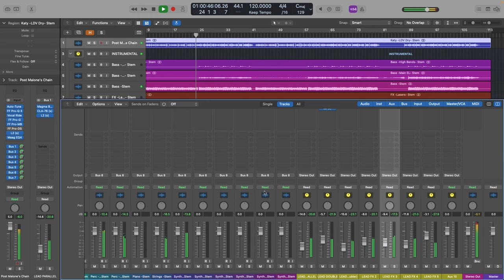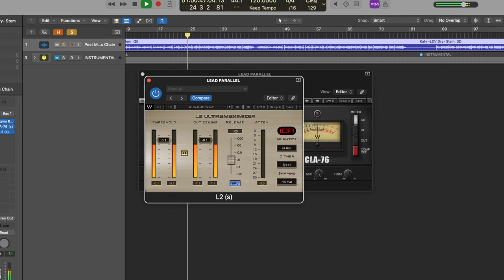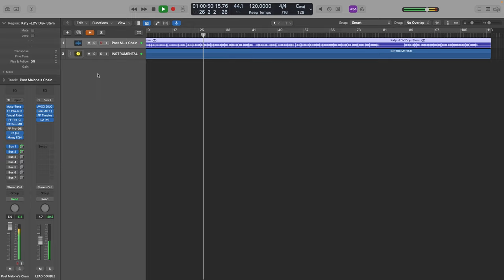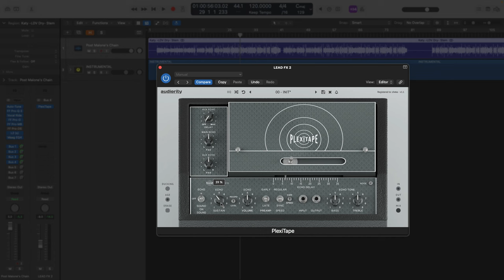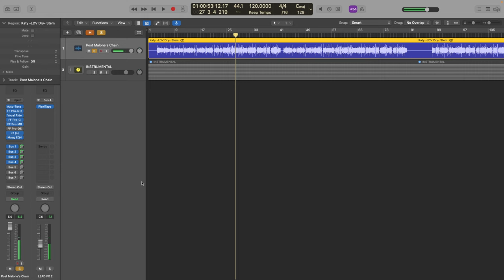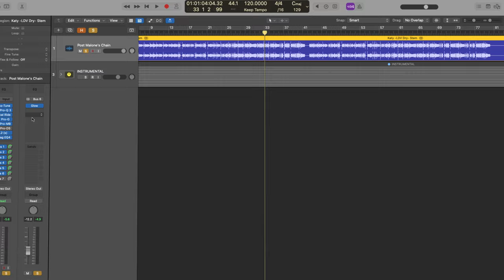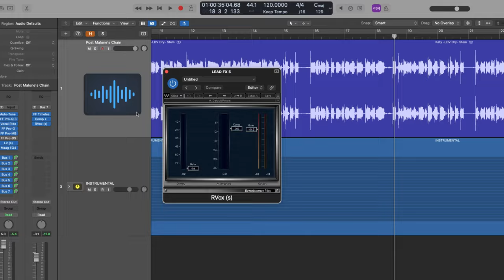Post Malone Vocal Chain Revealed | illangelo 🤯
In this video I'm gonna reveal Post Malone Vocal effect. if you want to know how to mix vocals, this video will help you a lot because you can precisley replicate Post Malone Vocal effects.

I go through all the effects like Reverb, Delay, Parallel Compression, Vocal Doubler and many more. These effects exactly used in his song called "I fall Apart".

illangelo was the mixing engineer for this track and he has done a lot of creative works in Post Malone vocal chain. he mainly utilize Wave Plugins and Fabfilter in this mix.

CHAPTERS:
00:00 Post Malone vocal effects
00:54 Parallel Compression
01:59 Vocal Double
02:49 Doubler
03:26 Tape Echo
04:06 Reverb
05:21 Delay+Modulation